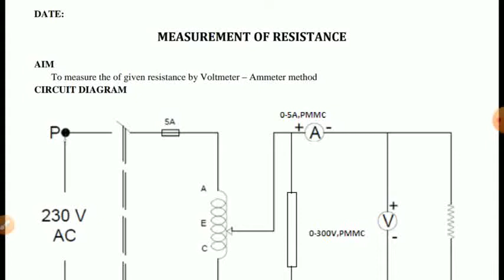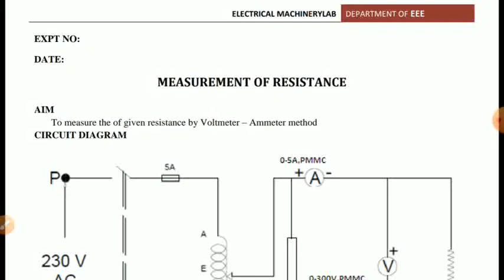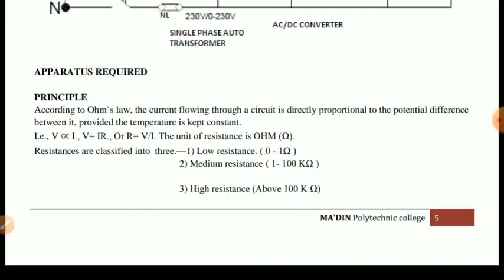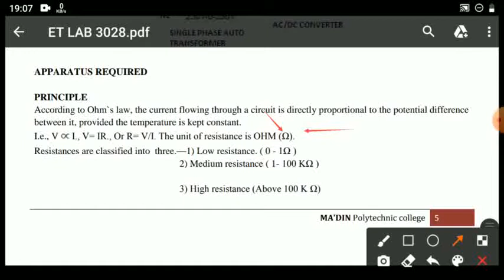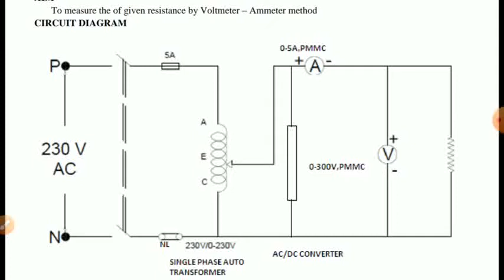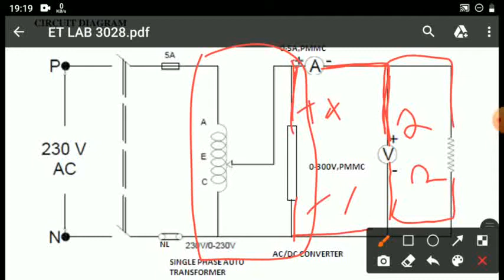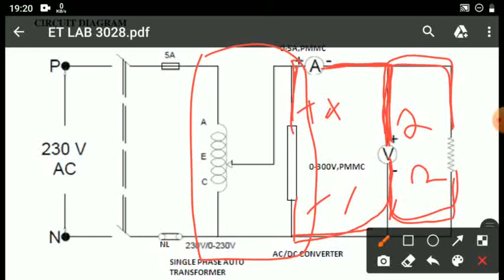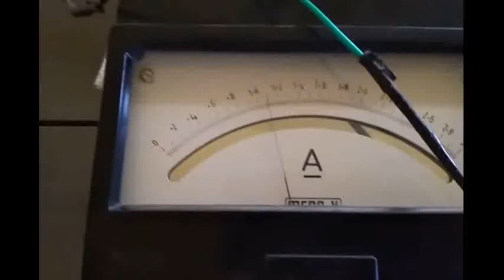ET LAB Exp 03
Measurement of Resistance